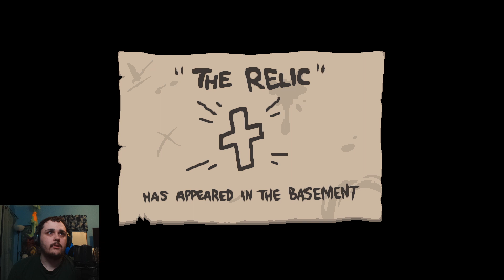Making The Switch To A Better Software | The Binding of Isaac: Repentance | Part 655